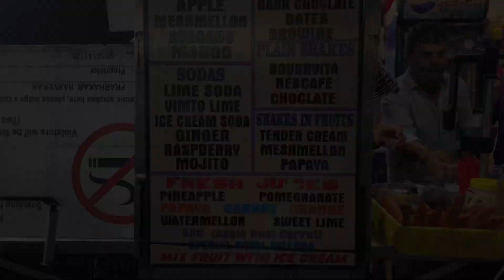Juice break at Mapusa. 27/03/23.